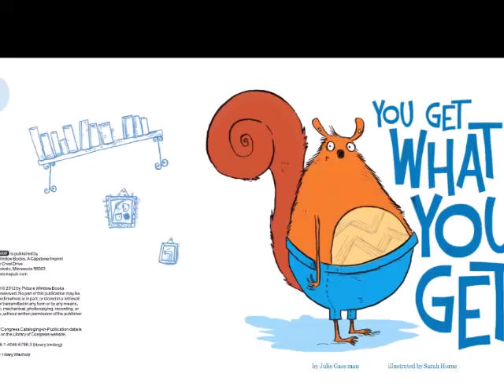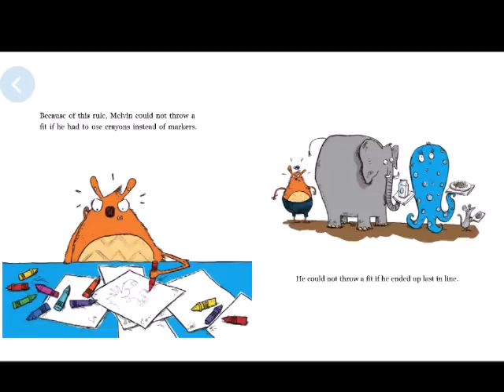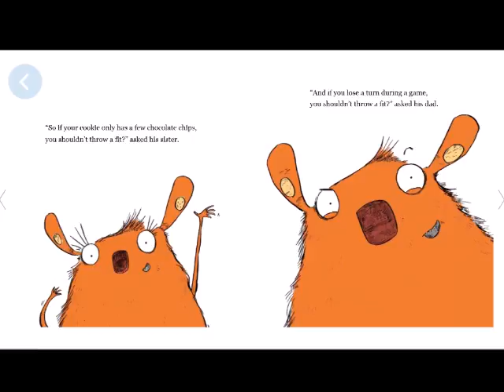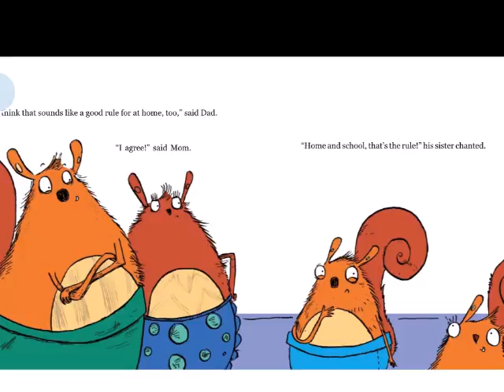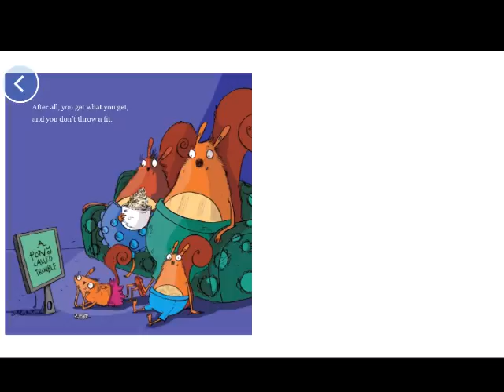📚You Get What You Get// Read aloud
You Get What You Get
By Julie Gassman
Illustrated by Sarah Horne

You get what you get and don't throw a fit.